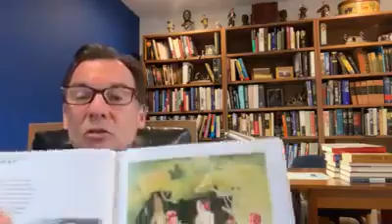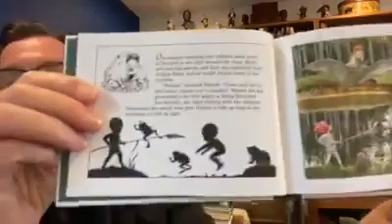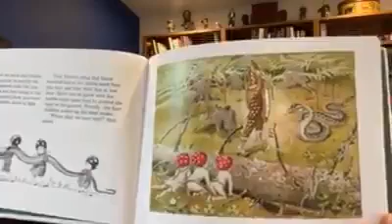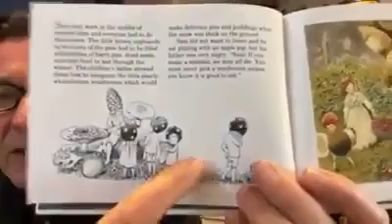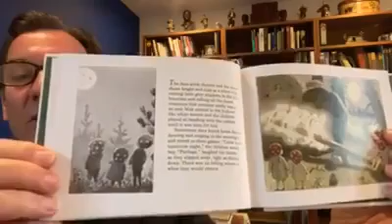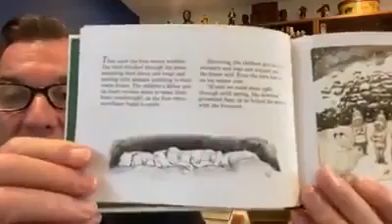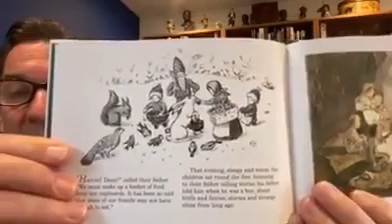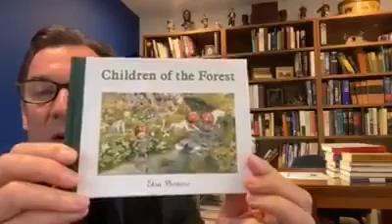Rep. Thomas Suozzi reads "Children of the Forest"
Join Rep. Thomas Suozzi as he reads one of his favorite children's books, "Children of the Forest."